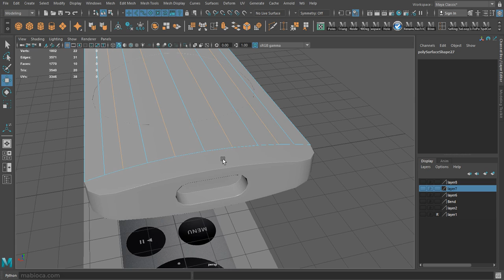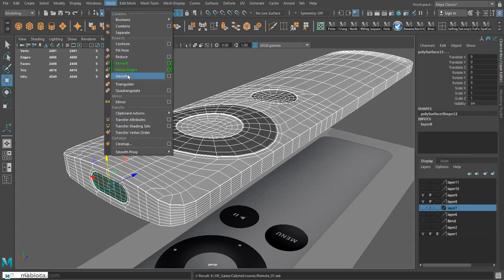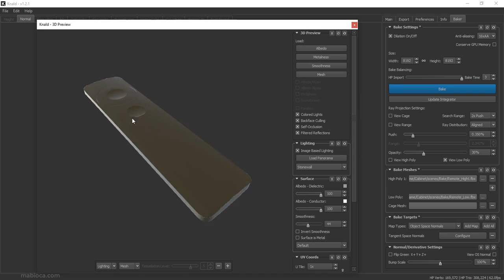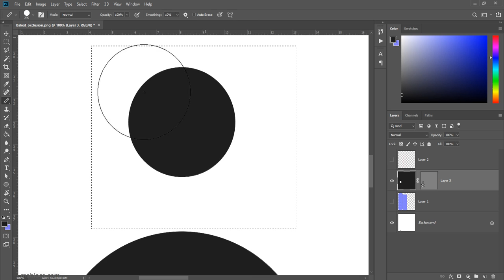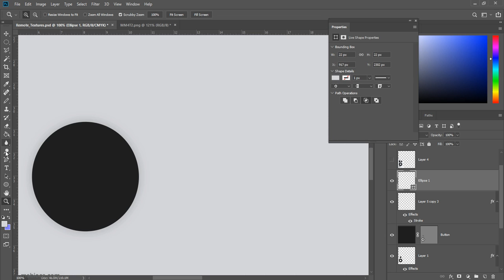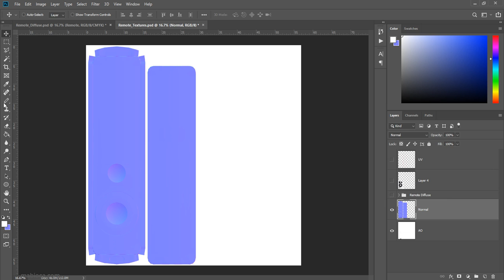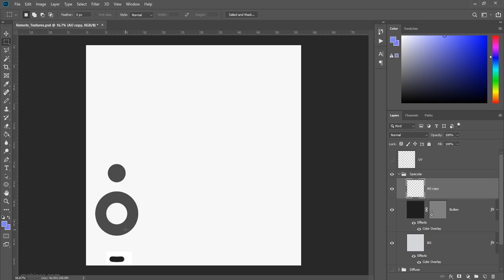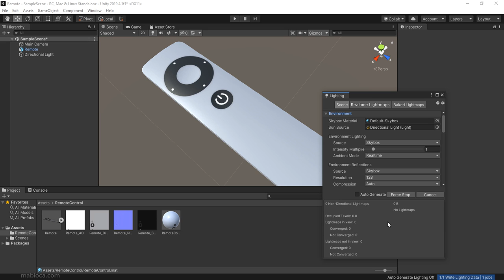Model a Simple Remote Control in Maya Part 2/2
This video is sped up 3 times faster than normal.